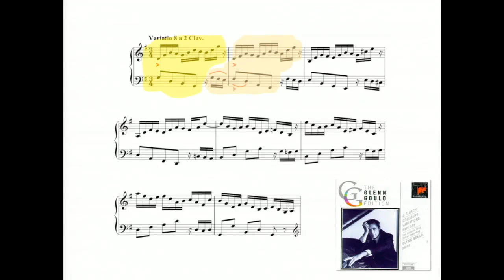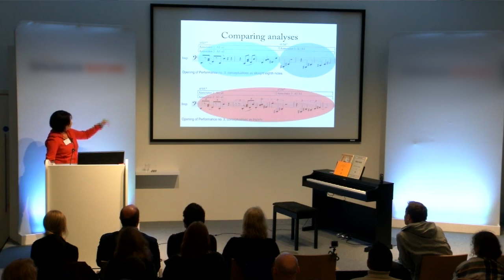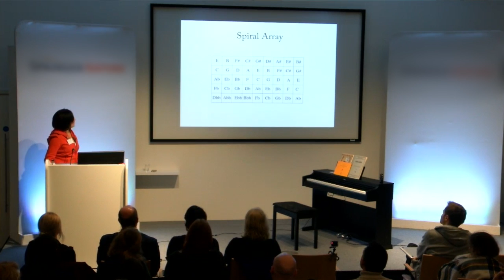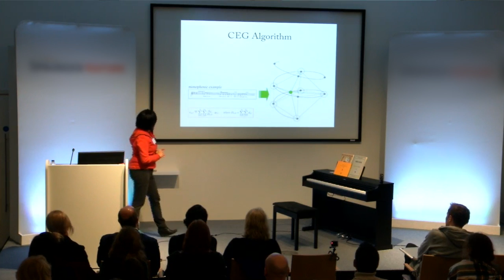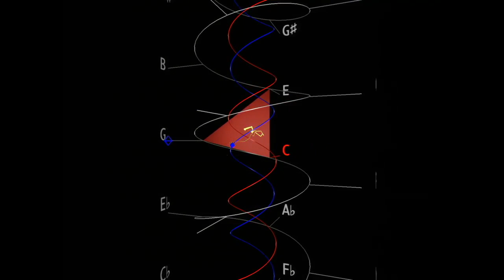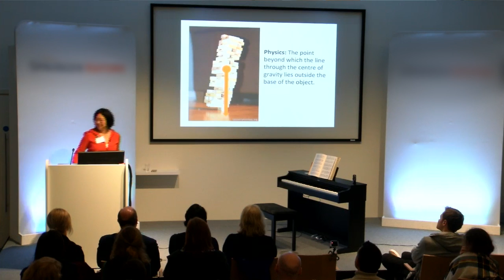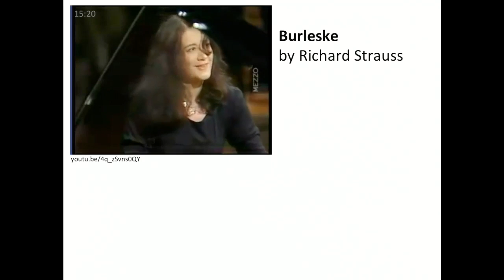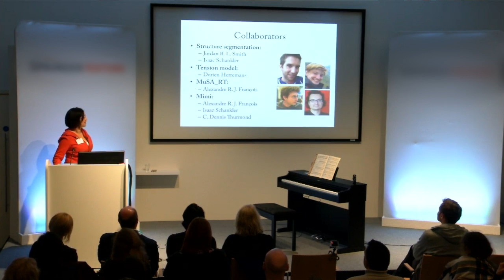Professor Elaine Chew: In Scientific Pursuit of Musical Thinking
Elaine came to speak at the Digital Science headquarters in London. This talk forms part of the Digital Science Speaker Series.

Elaine uses computational and mathematical models to explain the craft of music making (including music representation, analysis of performances/compositions, ensemble interaction), and creates boundary-crossing concerts that challenge the ways we think about music.

A music performance, especially when it is not recorded, leaves no real trace in the world.  Unlike a book, scientific article or composition; or other forms of art like choreography, painting and origami, there is little that bears witness to the underlying musical thinking and reasoning. This talk will show how mathematical and computational models, as well as scientific visualizations, can reveal the expressive decisions and music structures that shape musical communication.